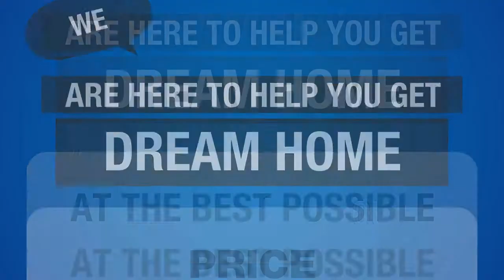Indian Oaks Subdivision Homes For Sale Near Jane Addams Middle School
Indian Oaks is a subdivision of townhomes built in the 1970's. Indian Oaks is located west of Schmidt Road, south of Boughton in Bolingbrook, Illinois.
Homes For Sale in Indian Oaks Subdivision Bolingbrook IL

Keith Kreis
Residential Real Estate Specialist
Charles Rutenberg Realty
1733 Park Street Suite 150

House For Sale in Indian Oaks Subdivision Bolingbrook IL